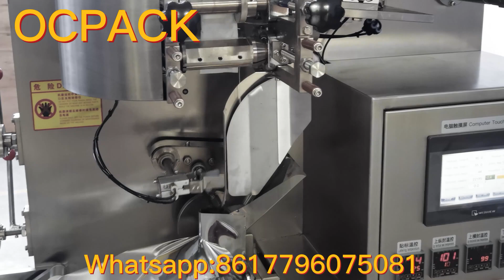Inner And Outer Tea Bag Packing Machine